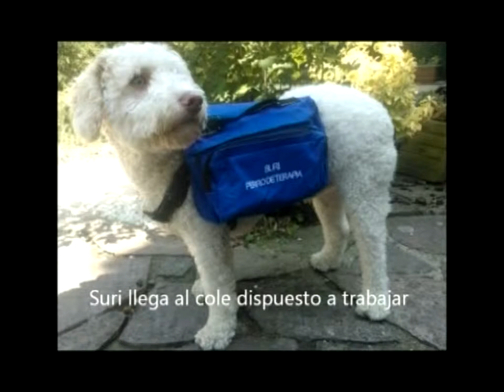Claramente claro 9.5.2013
Esta semana entrevistamos a Juan Hormaechea, expresidente de Cantabria en la primera parte del programa, para a continuación pasar a nuestra sección de cocina, y exhibición de las mascotas y la educación especial.